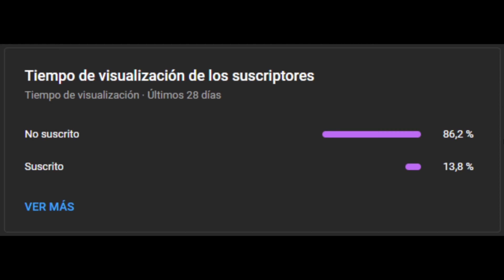【4K】"BLADE OF JUSTICE" (Extreme Demon) - by Manix648 | Geometry Dash